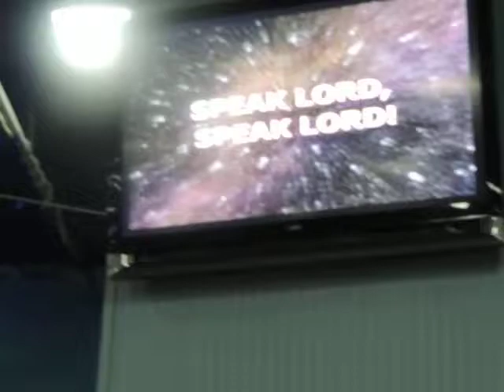Part 1 -Anointed Intercessory Service. w Apostle David Durant @ Peoples Cathedral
"The Night Ride" Team Intercessory Prayer service with Apostle David Durant at Peoples Cathedral 10th May 2014